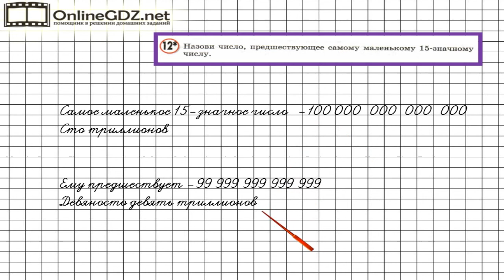Урок 6 Задание 12 – ГДЗ по математике 3 класс (Петерсон Л.Г.) Часть 3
В данном номере называем число, предшествующее самому маленькому 15- значному числу.